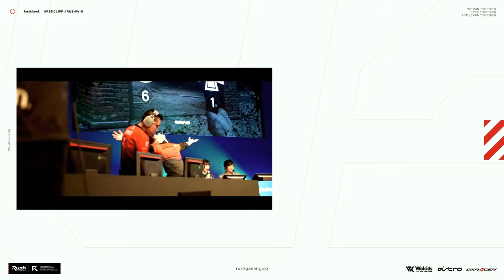僕の本当に強いM4カスタム教えちゃいます | CoD:MW2 Modern Warfare 2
★ASTRO Gaming
下記URLから購入で5%オフ